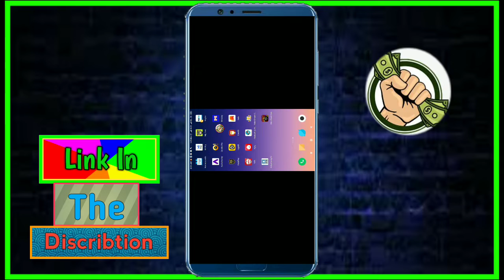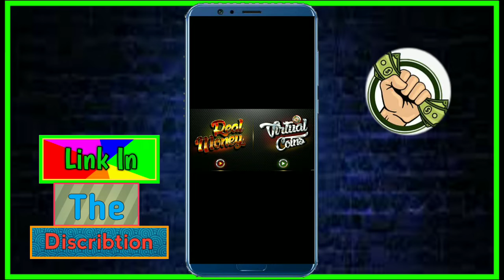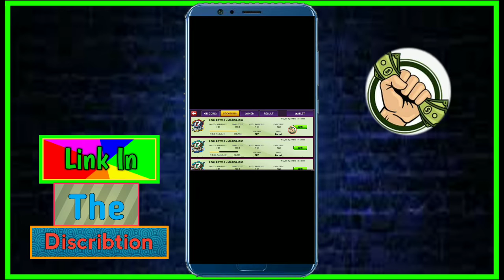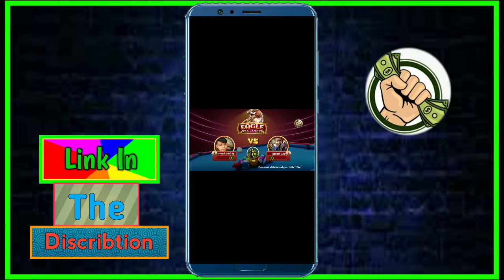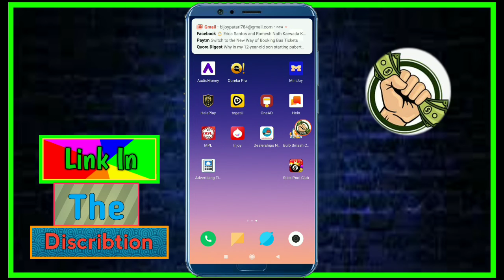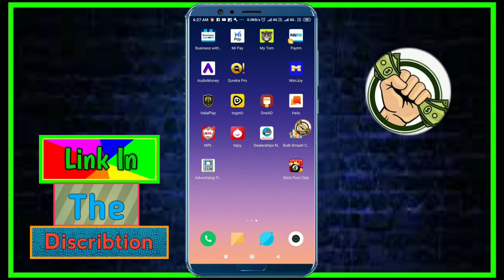No Reffer ₹300 Ruppes Instant Paytm Cash 2019|| Paytm Add Money offer 2019💰💰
আজ আমি আপনাদের জন্য নিয়ে এসেছি একটা অসাধারণ application. যা থেকে আপনারা ভালো মানের paytm cash earning করতে পারবেন। আমার Chanel টা এজন্য তোমরা please আমাকে Support করবেন।

💰paytm adedmoney
💰paytm cash back offer today
💰Free earning loot deal
💰make money for paytm
💰cash back loot offer today
💰paytm se pasa kasa kamay
💰paytm unlimited recharge offer
💰paytm gold offer today
💰paytm net banking
💰Earn money Offer
💰Paytm free cash back offer
💰Full kyc Pending problem
💰Best online trending offers
💰new cash back offer 2019
💰online payment trending offers
💰Rs ₹100 cashback patm offers
💰paytm ₹150 live payment proof